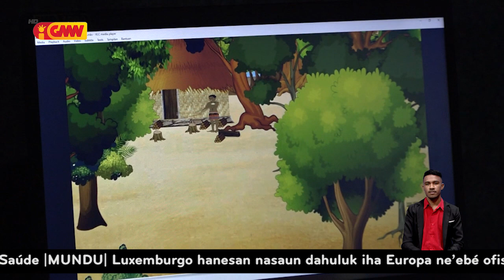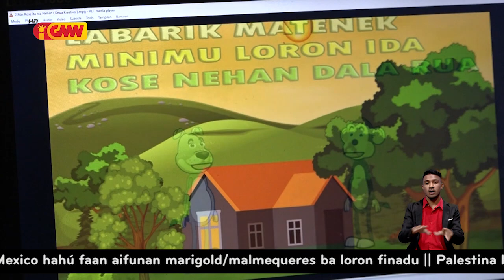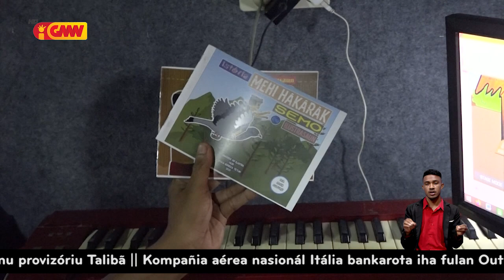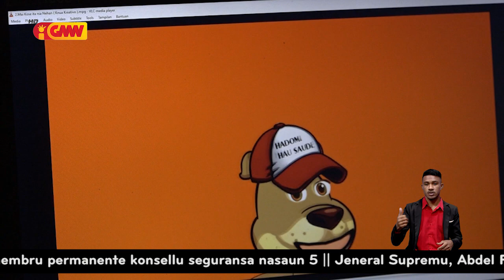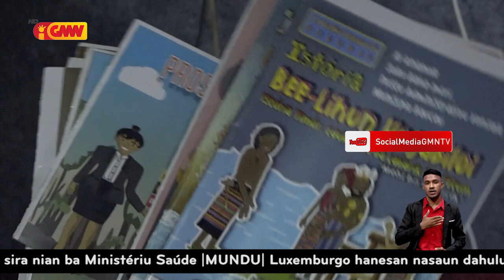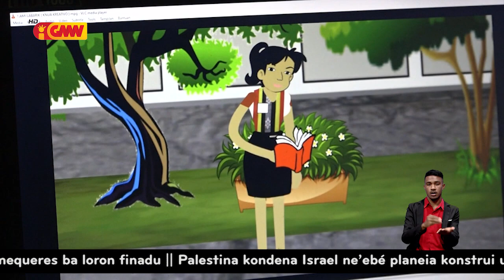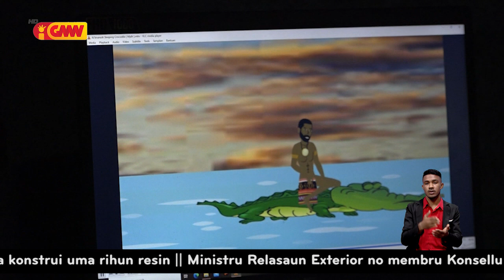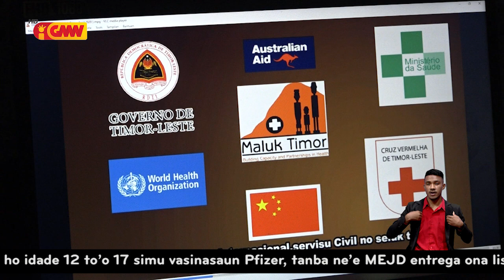Features GMNTV - Artista Dijitál